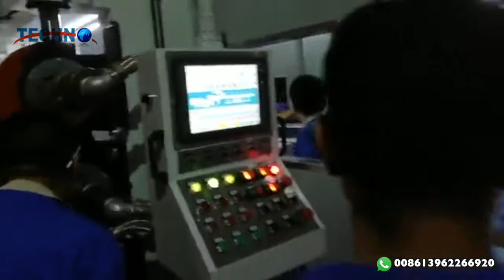China PVC Transparent Sheet Extrusion Line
Machine designed by Techno to produce soft PVC transparent sheet